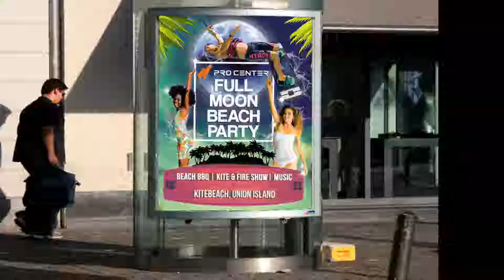Union Island St Vincent Pro Center full Moon Beach Party Jan 2, 2018